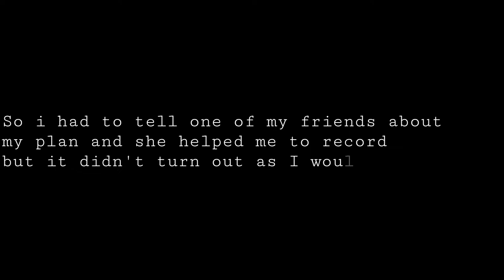HILARIOUS DROWNING GIRL PRANK ON MY BESTFRIEND'S *failed*.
Hey loves, i tried to prank my friends but it didn't turn out like I wanted, I hope you still find it funny. Sit back and enjoy. thank you for clicking on this video.

camera: Samsung Galaxy A10
Editing software: powerdirector
Age: 20